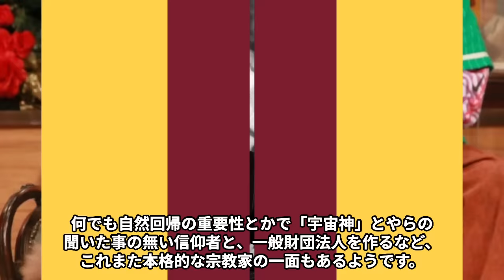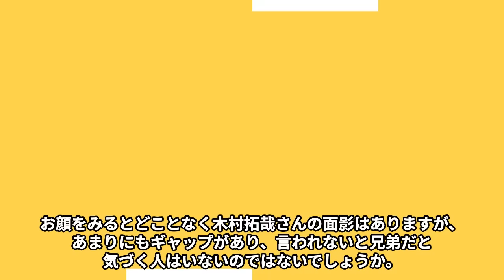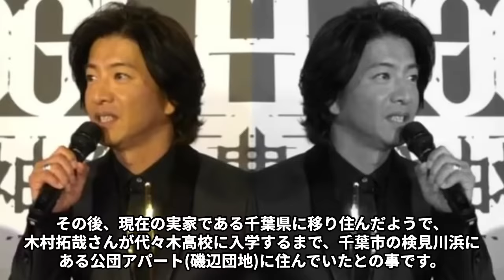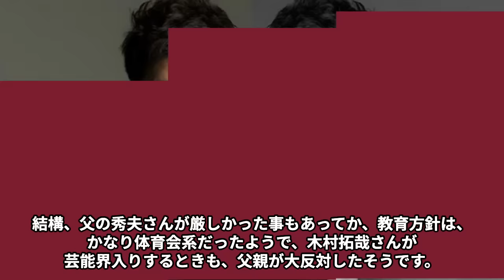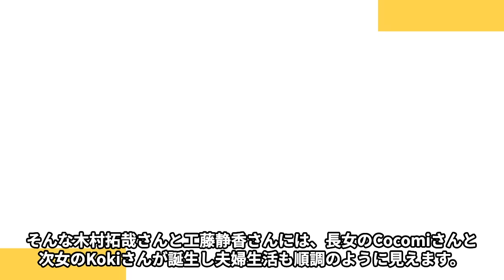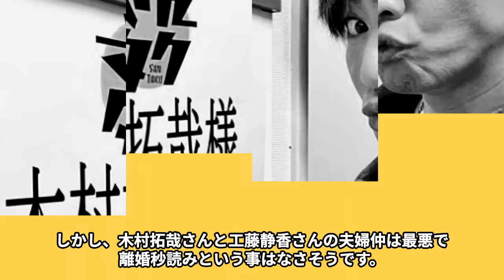木村拓哉と工藤静香が別居で“電撃発表”の真相や母親が信仰している“宗教”に驚きを隠せない…「君がその気なら俺の方から発表するぞ…」弟の隠される現在の職業に驚きを隠せない…